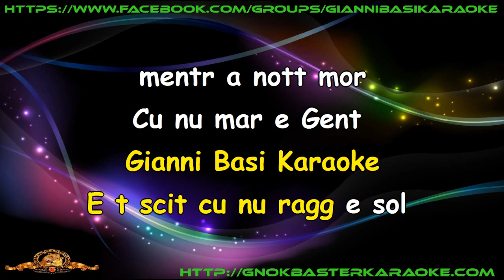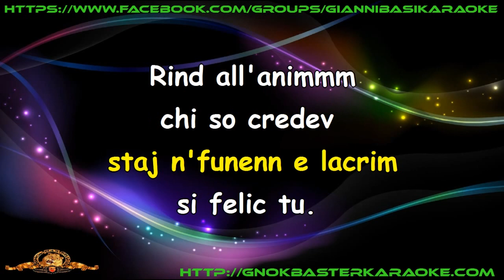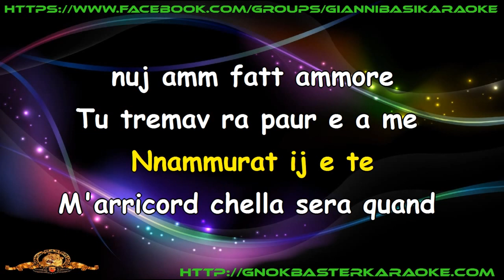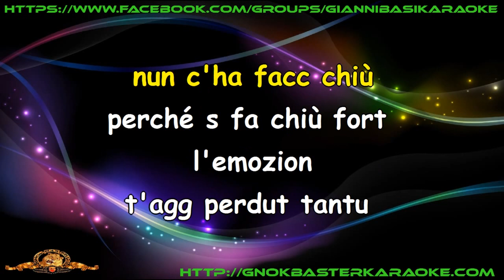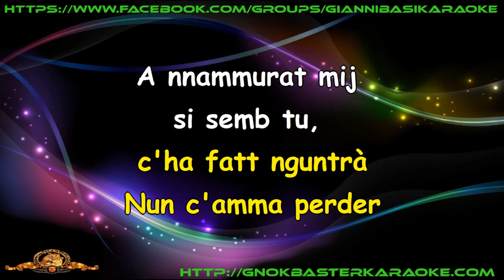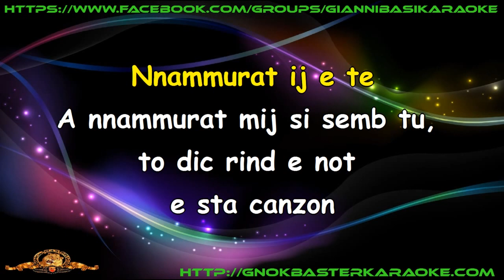Franco calone Karaoke nun c'amma perdere